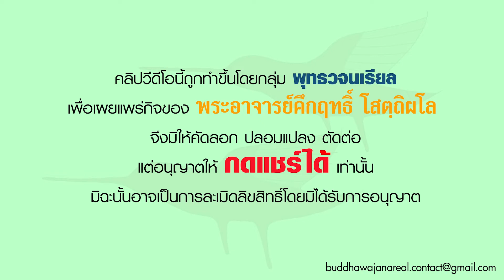รายการ ร่าเริงในธรรมกับพระอาจารย์ ทุกข์เกิดเพราะมีเหตุปัจจัย (04 01 65)